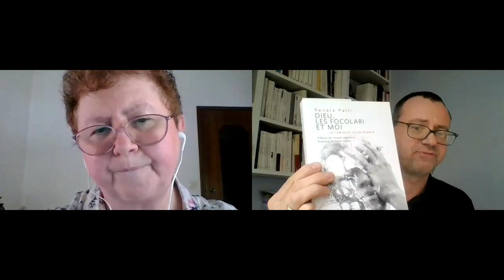Entretien avec Renata Patti : Les Focolari ou la libération d'une duperie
"Ainsi nous sommes un et cet Un vit en tous."

                               "Il n'y a pas d'Unité, sinon là où il n'existe plus de personnalité."

                               "Ceux qui nous quittent le font parce qu’ils ne voulaient pas mourir : ils ne
                                voulaient pas se renier et prendre la croix. Ou parce qu’ils sont
                                psychologiquement incapables de vivre la vie du mouvement.
                                Ou parce qu’ils ont été submergés par les tentations. »

                                Chiara Lubich

                                "Le charisme de l’unité est un stimulant providentiel et une aide puissante pour
                                 vivre cette mystique évangélique du ‘nous’."

                                 Pape François

POUR ALLER PLUS LOIN :

[1] - Renata Patti, « Dieu, les Focolari et moi. La libération d’une duperie », éditions Mols, 2020 ;
[2] Renata Patti, « Moi et le Mouvement des Focolari Le vécu d’une ex-Focolarine qui en rappelle tant d’autres »,
[3] La spiritualité exprimée par Chiara Lubich au fil du temps a été définie très tôt comme une spiritualité « collective » ou, mieux, « communautaire », c’est-à-dire en vue de l’unité, de l’ut omnes unum sint (« Que tous soient un ») (Jn 17,21),
[4] - « Quelques phrases sur l’Unité vue et vécue dans la spiritualité de Chiara Lubich »,
- « Règlement de la section des Focolarines : son application dans la vie quotidienne du Focolare »,
[5] « RENCONTRE AVEC LA COMMUNAUTÉ DU MOUVEMENT DES FOCOLARI, DISCOURS DU PAPE, Parvis du sanctuaire Maria Theotokos de Loppiano (Florence), Jeudi, 10 mai 2018 », « Début du Jubilé des Focolari pour le centenaire de la naissance de Chiara Lubich »,
[6] Sandro Magister, « Jésuites contre Focolari. La béatification de Chiara Lubich remise en question »,
[7] Sandro Magister, « L’irrésistible ascension des focolarini. L’autre moitié de l’Église »,
[8] Vincent Hanssens (sous la coord.), « De l’emprise à la liberté. Dérives sectaires au sein de l’Église. Témoignages et réflexions », Mols, 2017 (pour une recension
[9] Pascal Hubert, « La vérité vous rendra libres », Golias Magazine, n° 174, 2017, (à télécharger)
[10] Gordon Urquhart, « L’Armada du pape », Golias, 1999
[12] Olivier le Gendre, « Confessions d’un cardinal », J.-C. Lattès, 2007
[14] Voy. également, sur le blog de Pascal Hubert, e.a. : "L'Armada du Pape", et Marie-Laure Janssens, "Le silence de la Vierge",
[16] Fabien Rimaz, "L’unité par absorption et par identification dans la spiritualité de Chiara Lubich",
[18] Dominique Auzenet, "" Dieu, les focolari et moi : la libération d'une duperie ", RCF,